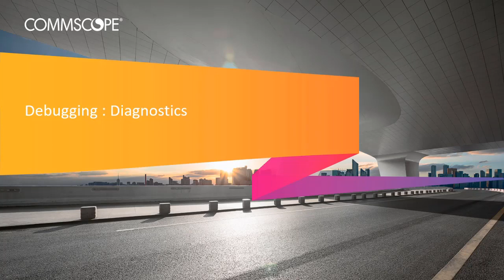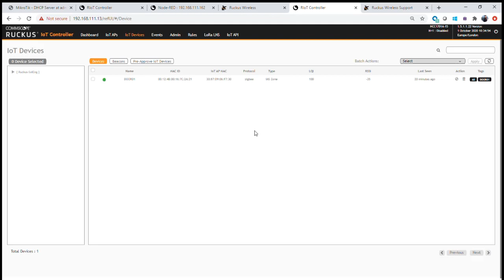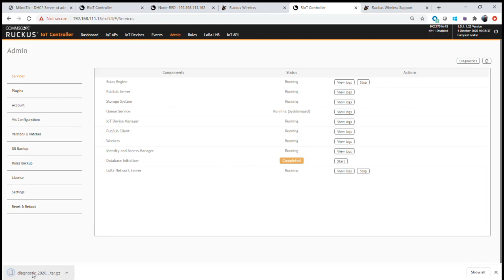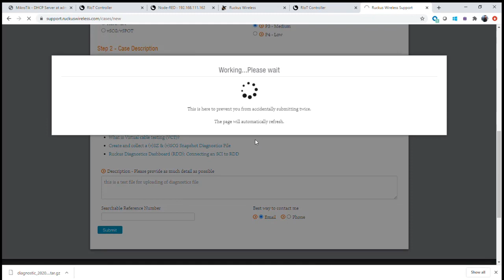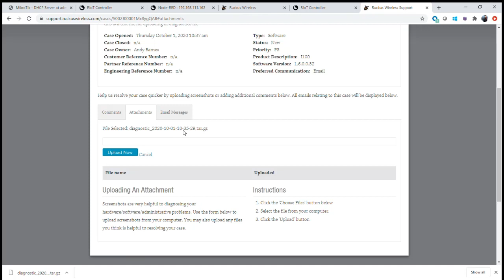RUCKUS IoT: IoT Controller Debugging Diagnostics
This video demonstrates how to export the Event Debugger log and sending to the Ruckus Support team for TAC/Support.